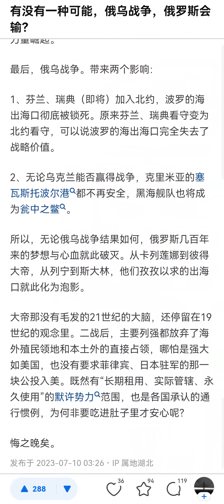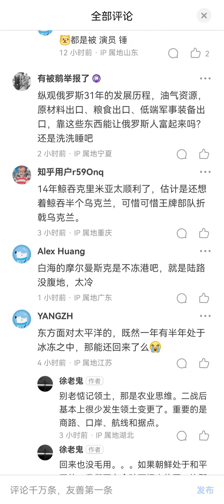俄罗斯已经输了，只会抢资源、抢地盘，不会研究科技，也不会做生意【俄罗斯侵略乌克兰】